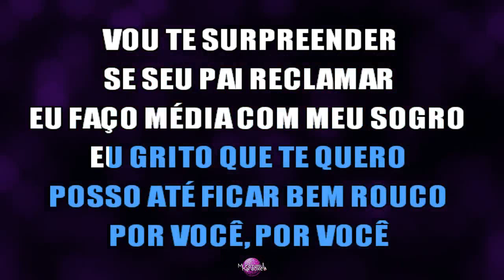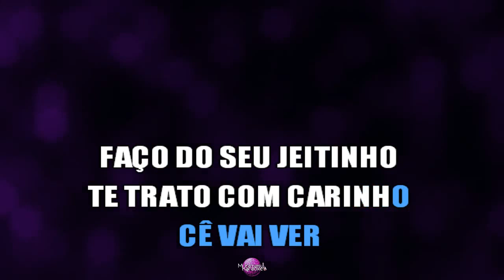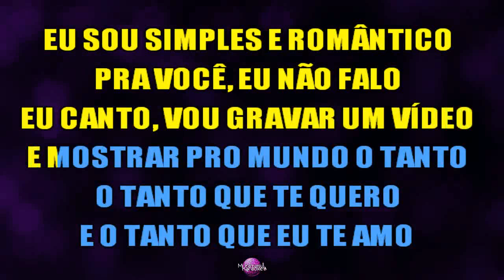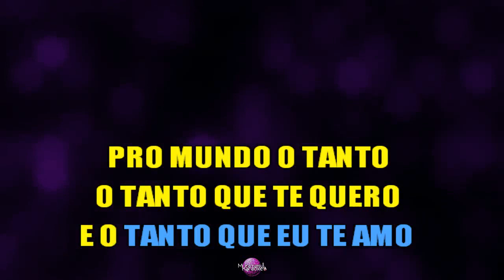Nicolas Germano - Simples e Romântico (Karaokê Version) (Remix) (Cover)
Cante já a música "Simples e Romântico", de "Nicolas Germano" em versão karaokê. Cante centenas de outras músicas em nosso canal.

Karaokê Instrumental produzido pela Muramatsu Karaoke e em parceria com a Equipe Só Playbacks.